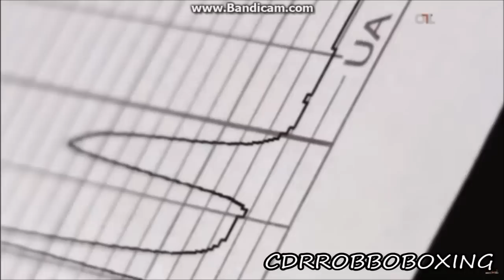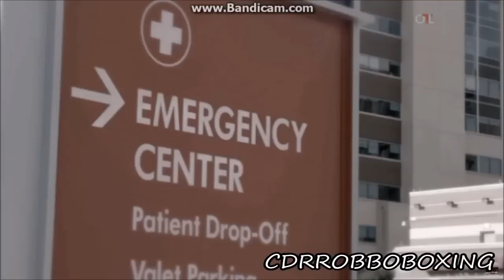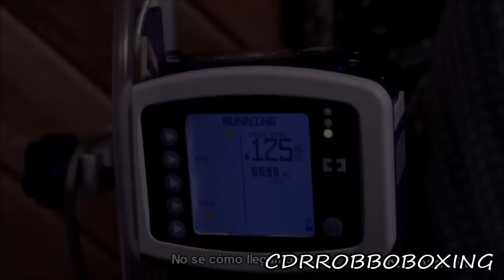PRICHARD COLON BOXING LEFT HIM BRAIN DAMAGED {FULL DOCUMENTARY} 2017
DO YOU THINK PRICHARD COLON COULD OF BECOME A WORLD CHAMPION.
THE TALENT THAT PRICHARD COLON HAD WAS UN REAL ITS VERY SAD TO SEE HOW HE IS TODAY PLEASE LEAVE YOUR COMMENTS BELOW AND TELL ME WHAT YOU THOUGHT OF PRICHARD COLON AS A FIGHTER.